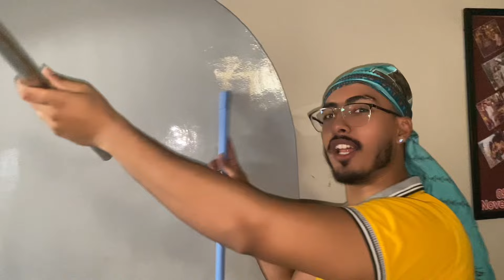| Papa ki first Barsi 🥺| Ghar ki safai Kari 🧹| Zaifii se Khoob kam karwaya 😜|